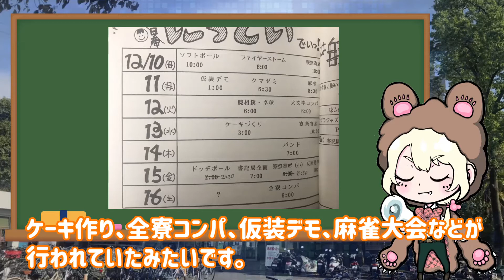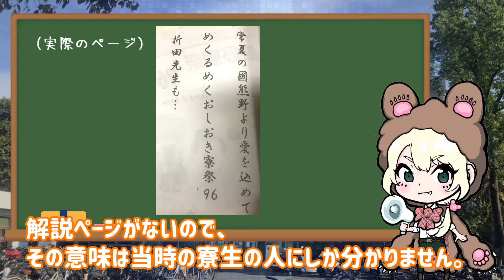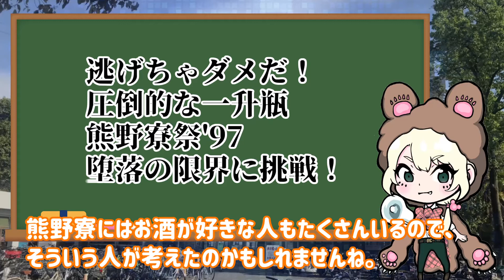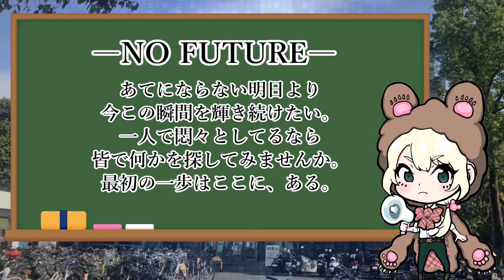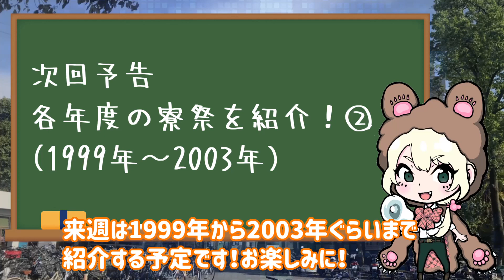【熊野寮祭 #2】1989年から1998年の熊野寮祭を紹介！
今週からは各年度の熊野寮祭の企画やスローガンを紹介していきます！
今日の動画では1989年～1998年の寮祭を紹介！

「昔の寮祭について調べてみた」シリーズマイリストはこちら！11月まで毎週更新中！

ツール：AviUtl、LibreTalk
フォント：にしき的フォント、コーポレート・ロゴ(ラウンド)、無心、衡山毛筆フォント、装甲明朝、源界明朝、幻ノにじみ明朝
効果音：Oto Logic、効果音ラボ
イラスト素材：イラストAC、いらすとや

バーチャル寮生のみなさんこんあじりー！
バーチャル京都大学に通うバーチャル熊野寮生の熊野あじりです！
リアル熊野寮の事をみんなに知ってもらうために動画を投稿していきます！

リアル熊野寮について京都大学熊野寮は京都大学に通う学生が月4100円で住める自治寮です。
詳しい情報はHPを参照ください